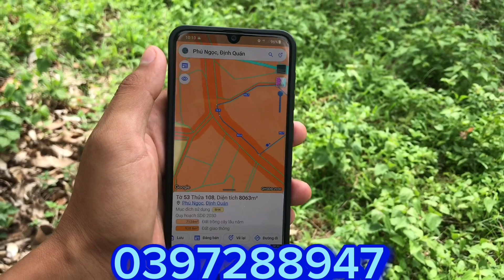( đã bán )Lô đất nằm cạnh Qlo20 chỉ 2,8km với 8063m2 giá 300tr/1000m2 đất ở Định Quán Đồng Nai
+ vị trí đất xã phú ngọc định quán đồng nai
+ 8063m2 đất đang trồng xoài
+ giá 300tr/1000m2
+ đất cách Qlo20 đúng 2,8km
+ Qlo20 rẽ phải về TP Đà Lạt 190km
+ Qlo20 rẽ trái về TPHCM 110km
Xin cảm ơn cô chú anh chị nhiều ạ !